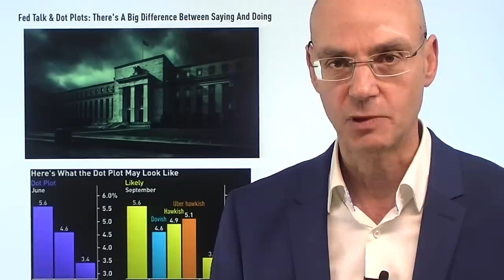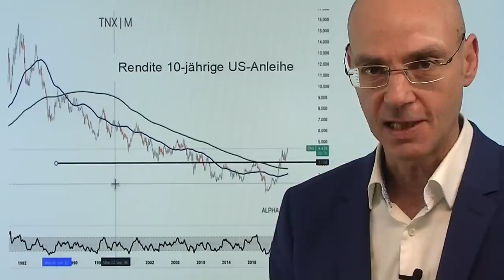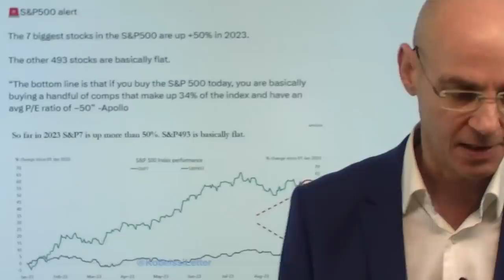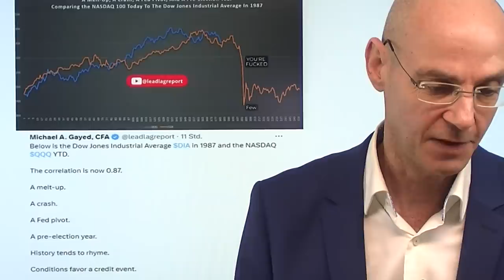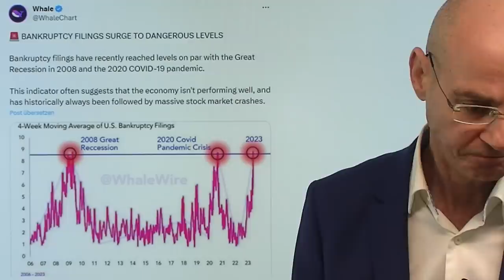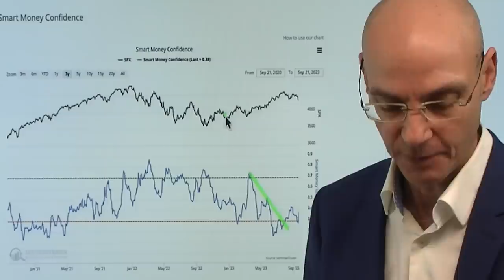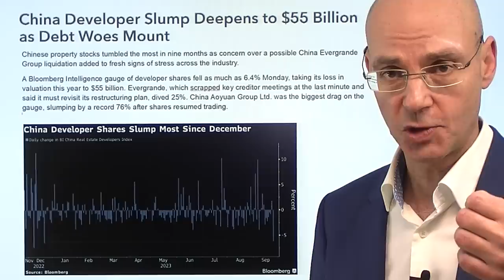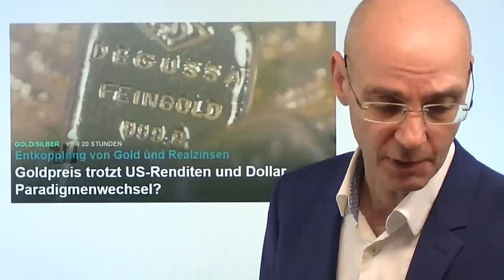Fed-Chef Powell und die Crash-Gefahr wie 1987 und 2018! Videoausblick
Hinweise aus Video:

1. S&P 500: September-Korrektur – wiederholt sich das Powell-Drama?

2. Inflation: Kerninflationsraten in den USA und der Eurozone sinken

3. Goldpreis trotzt US-Renditen und Dollar – ein Paradigmenwechsel?

Das zentrale Ereignis der letzten Monate für die Märkte ist letzte Woche passiert: Fed-Chef Powell hat nicht nur klar gemacht, dass er nicht mehr mit einer weichen Landung der US-Wirtschaft rechnet, sondern auch angekündigt, den Märkten durch eine fortgesetzte Bilanz-Reduzierung (selbst im Falle von Zinssenkungen) weiter Liquidität zu entziehen. Das erinnert stark an die Formulierung von Powell im Dezember 2018, als er von der "Bilanzreduktion auf Autopilot" sprach und die US-Aktienmärkte daraufhin um 20% einbrachen (in der Weihnachtszeit - trotz eigentlich positiver Saisonalität). Wenig später revidierte Fed-Chef Powell diese Aussage in Reaktion auf den damaligen Abverkauf - das konnte er tun, weil die Inflation damals niedrig war, im Gegensatz zun heute. Bei dem Crash 2018 wie auch beim Crash 1987 aber zeigt sich ein Muster, das dem heutigen Setup stark ähnelt: die Renditen warenn stark gestiegen (Geld wurde also immer teurer), gleichzeitig aber waren die Aktienmärkte ebenfalls deutlich gestiegen, und das trotz einer immer schwächer werdenden US-Wirtschaft..